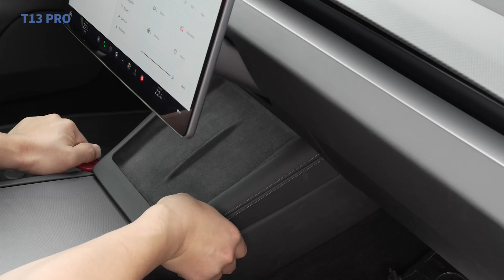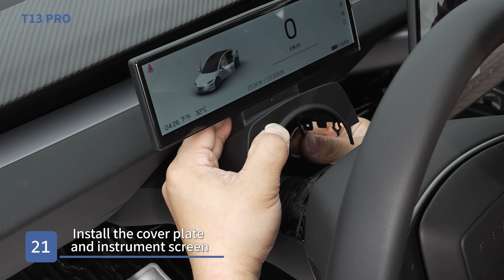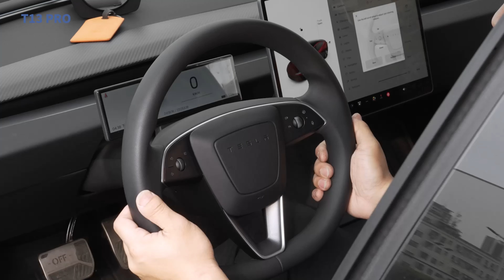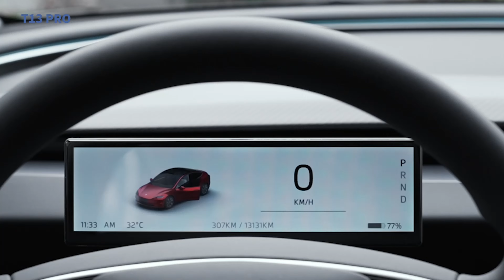(T13Pro) Model 3 Highland 8.8-inch Touch Dashboard Screen Installation Video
This installation video is only suitable for Model 3 Highland.

Thank you for your watch!